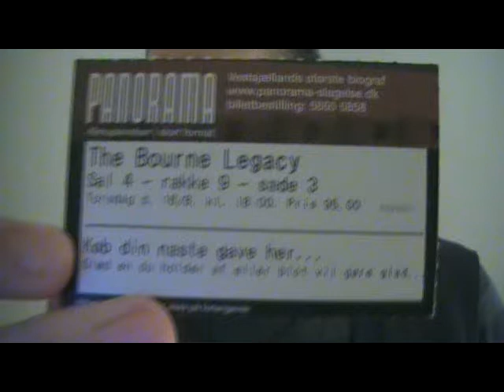The Bourne Legacy short movie review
The Bourne Identity:

The spoiler-ridden(21 and a half min) video where I go over thoughts I had on the movie